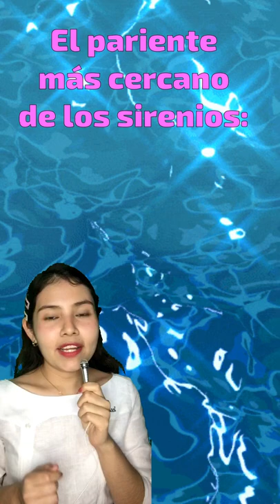Datos curiosos sobre los SIRENIOS l Delphinus